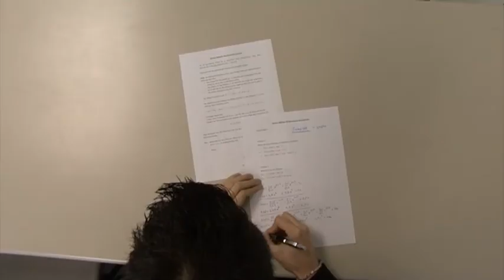Portal New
Schönes Projektarbeit von Gerry Golan, Lukas Kaser und Christian Jörgens. Sie wollten in After Effects Portale bauen und Gegenstände  "transportieren": das ist gelungen. Zudem ist die Geschichte ja auch ganz lustig.